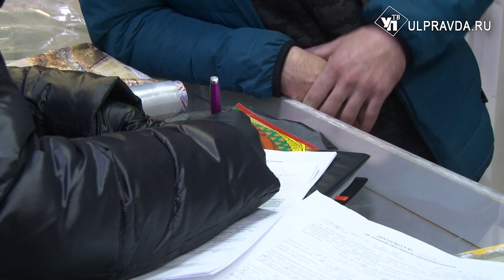Без маски? Штраф. Карсун проверили на безопасность